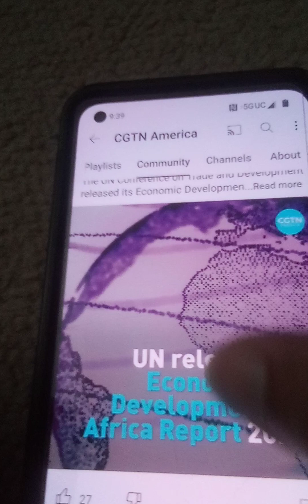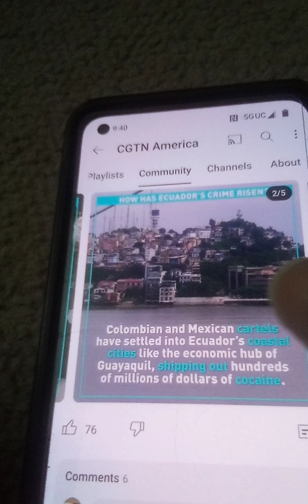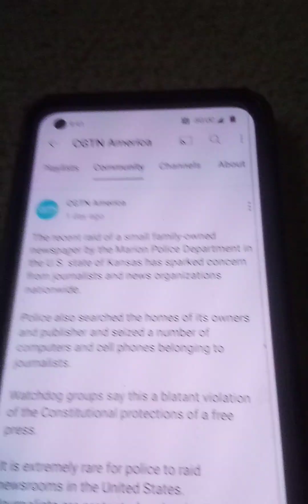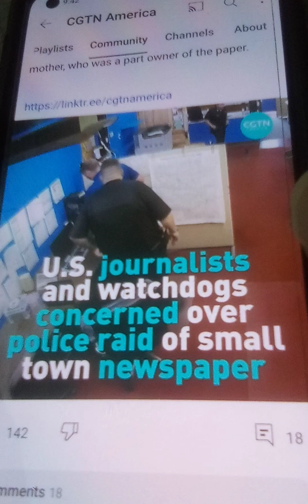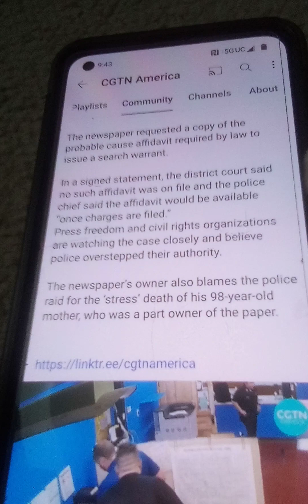Various Slideshow Report. CTGN America Reports For Educational Purposes Only.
Copyright ©️ Disclaimer Section 107 The Fair Use Act Of 1976 For Educational Purposes Only. CTGN America Slideshow Reports.